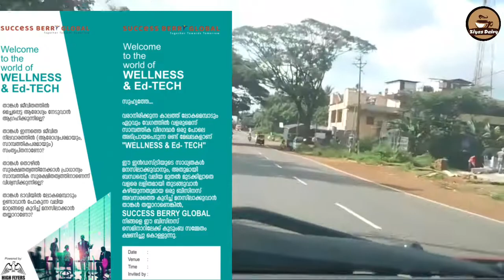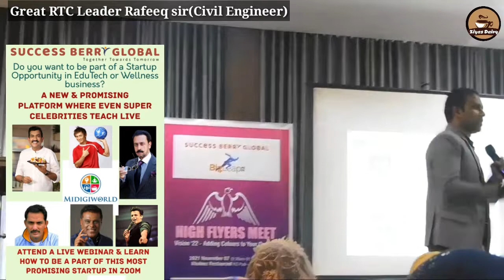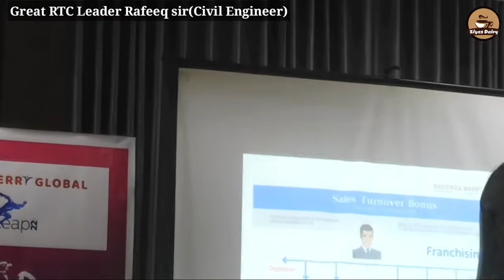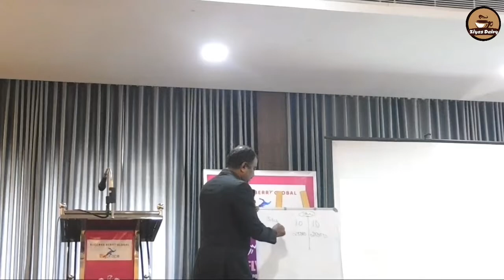Mi Life Style Company#Success Berry Globel#Business Opportunity#High Flyers Meet From Tirur/😊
Mi Life Style Company#Success Berry Globel#
Business Opportunity High Flyers Meet From Tirur/Vedio In Ziyas Dairy/

Vedio Back Ground Music